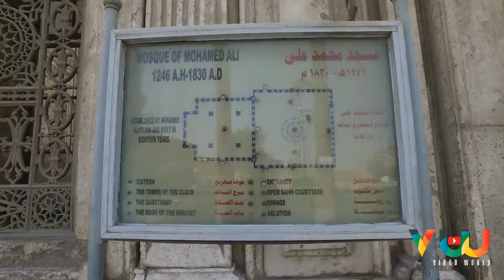The Great Mosque of Muhammad Ali Pasha..EGYPT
The Great Mosque of Muhammad Ali Pasha or Alabaster Mosque is a mosque situated in the Citadel of Cairo in Egypt and commissioned by Muhammad Ali Pasha between 1830 and 1848.